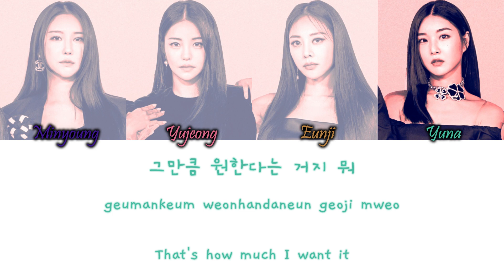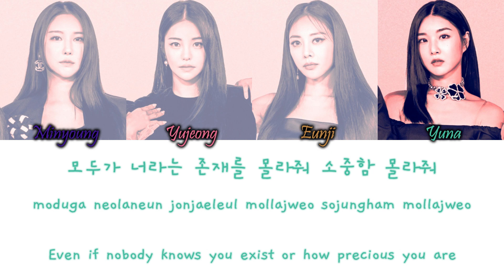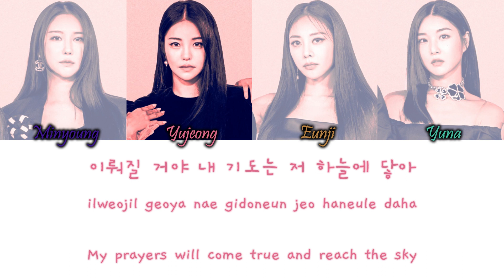Brave Girls (브레이브걸스) - Red Sun (Queendom 2 Round 3) Han/Rom/Eng Color Coded Lyrics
Brave Girls (브레이브걸스) -  Red Sun (Queendom 2 Round 3) Color Coded Lyrics Hangul, Romanization and English Lyrics

new font who dis

COLORS:
Dark Blue - Minyoung
Pink - Yujeong
Orange - Eunji
Turquoise - Yuna